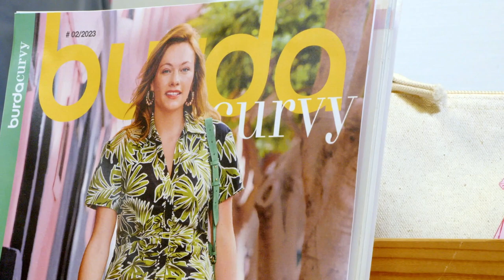Túnica 409 | Burda Curvy #2 Verano 2023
Esta túnica sofisticada de tela perforada resulta tremendamente femenina gracias a las mangas mariposa y a su volante ancho. Las pinzas del busto, impecablemente colocadas, hacen que se ajuste a la figura en la parte superior sin oprimir.